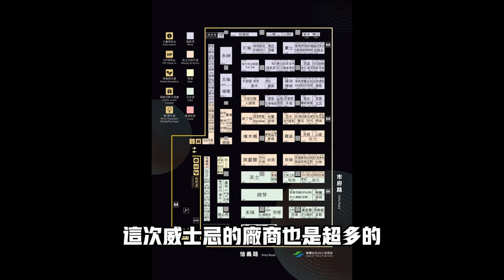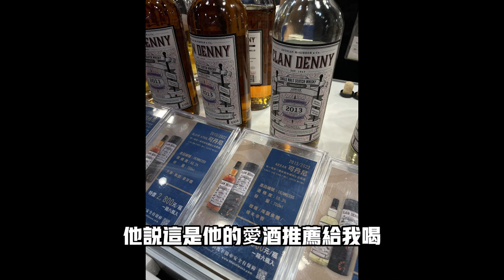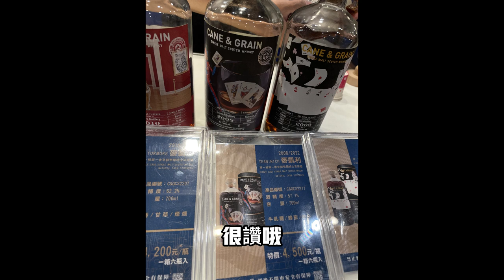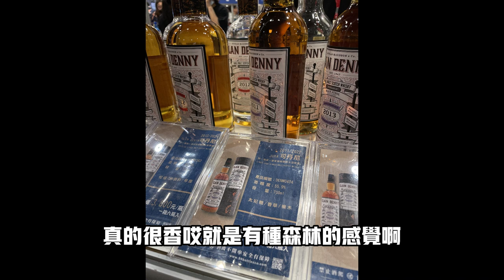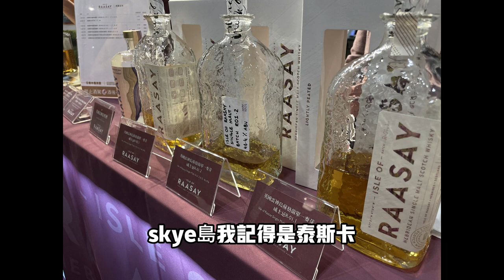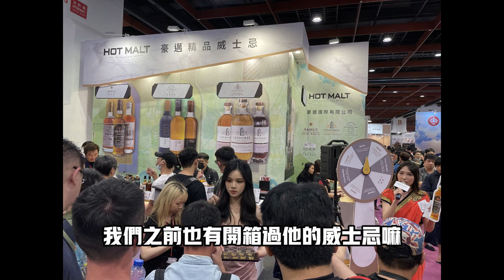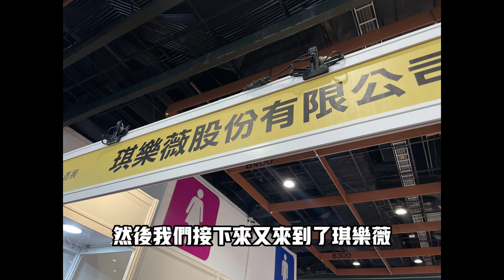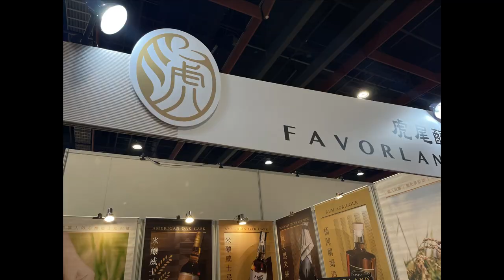[威士忌探索之旅] Micky & Spirits 在 台北國際酒展 2023 酒款小品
哇！2023台北國際酒展的威士忌探索任務終於完成了！
這是一場讓人目不暇給的酒界盛會，台北世貿一館展出來自世界各地的精緻酒品。
我雖然盡力去品嘗各式各樣的美酒，但還依舊有很多遺珠之憾呀！
真希望自己能有三倍酒量，三倍時間！
尤其是很多台灣本土的酒廠，他們的表現真的不俗，
每個攤位都有自己的特色和故事，值得慢慢品味了解。
最讓我意外的是這次我狀態還OK耶！沒喝到頭暈目眩。
大概跟有先吃飽有關，嘿嘿！
大家去品酒之前記得先填飽肚子啦！

00:00 英蓋爾 (白虎)
04:54 格蘭傑 (波特14年)
06:37 宜豆 guilenar (香草蛋糕)
08:29 TTL 台灣菸酒公司 (煙燻焦香Omar)
09:10 豪邁 (雅沐特) (艾雷客)
14:02 虎尾釀  (米類威士忌?!)
15:14 帝王(水楢桶)
16:10 白水芳華 (選擇障礙)

相關影片：
[威士忌探索之旅] Micky & Wine & Spirits 在 台中國際酒展 2022 酒款小品

歡迎光臨！這是大腸麵線患者Micky的個人頻道。(&Liquor)
在後半段的雜談人生中，有個人獨斷的價值觀及時事探討。
不時有一些發酒瘋的搞笑內容，以及屬於台灣生活紀錄的碎片🇹🇼
最後，與AI相關的MA100，則是頻道的最新長期企劃！敬請期待～